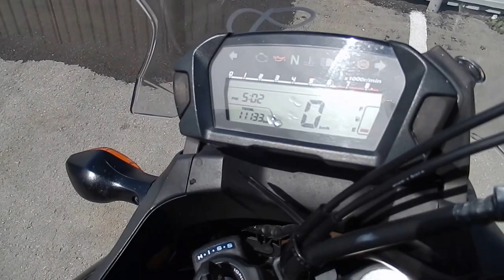B6146 HONDA NC700X ABS